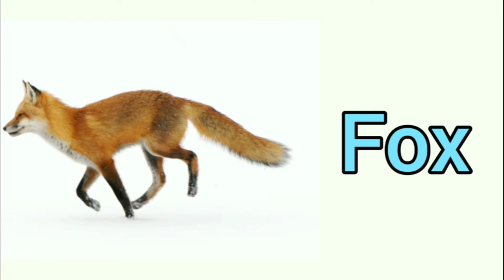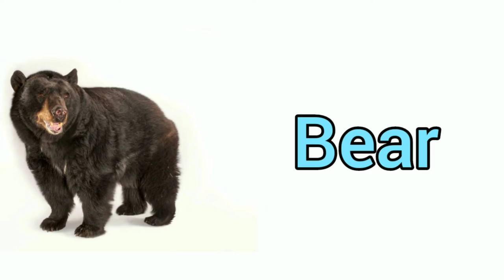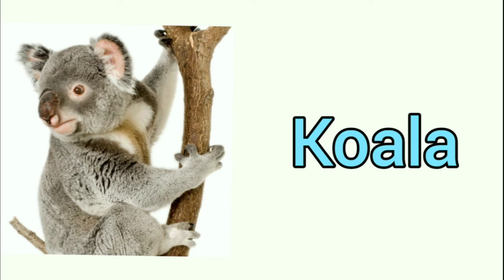Wild Animals names picture and sounds/Learn Wild Animals Sounds and names for children/Animals Video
This Video contains Wild animals video picture with sound.

Top 5 Highest Waterfalls in india,

10 Free Hand exercises for kids,

Shri Students Zone 🙏🌷🙏